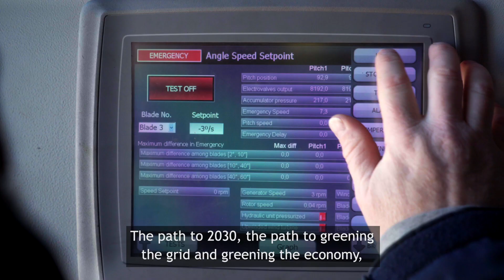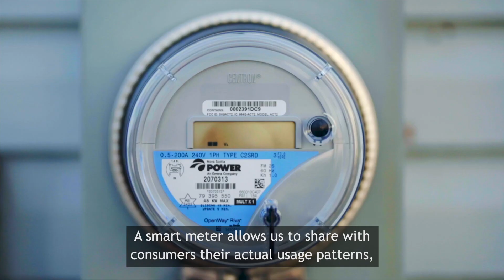Powering a Green Nova Scotia, Together.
We’re on a path to end coal-fired electricity and reach 80% clean energy by 2030. It means transforming a power system that took 50 years to build in less than 10 years.

It’s an ambitious challenge – and we’re ready to meet it.

Learn more about how we’re powering a green Nova Scotia, together